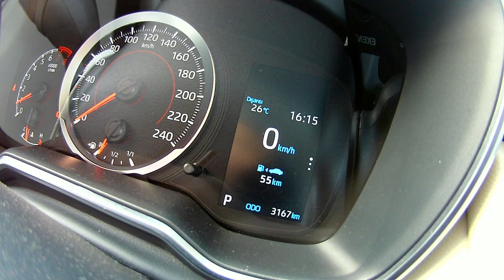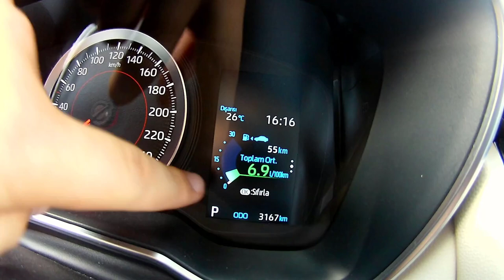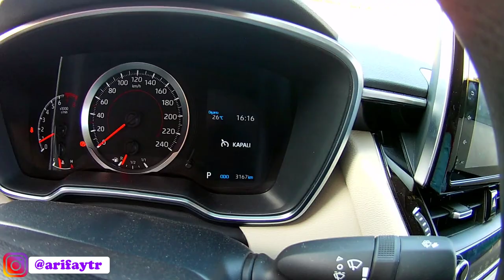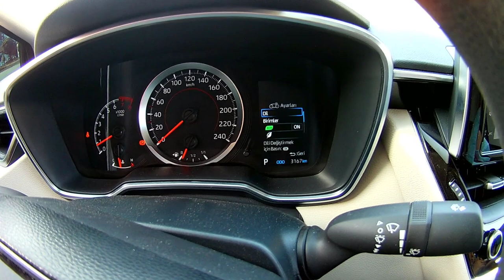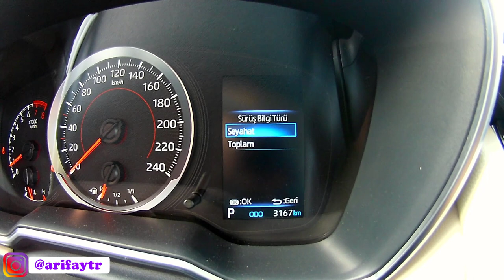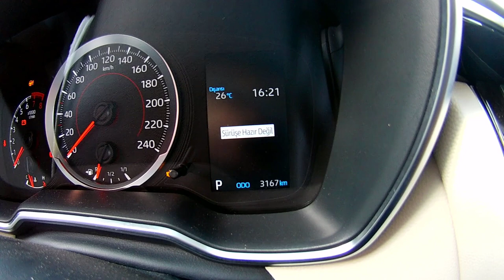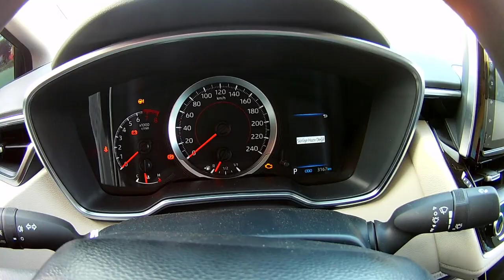2020 TOYOTA COROLLA 1.6 VISION MDS GÖSTERGE PANELİ İNCELEME